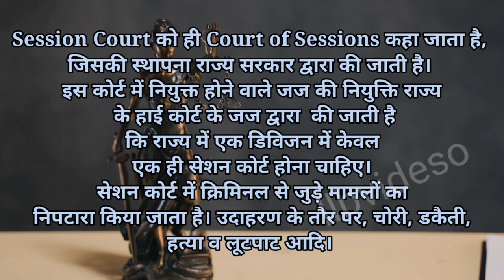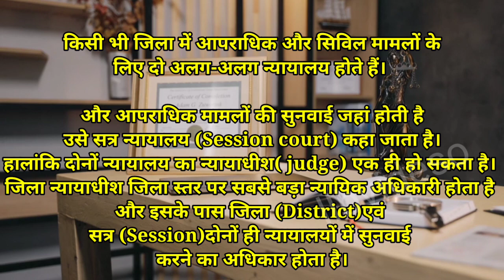सत्र न्यायालय (Session Court) और जिला न्यायालय (District Court) क्या होती है? ☺👇👩‍🎓llbvideos